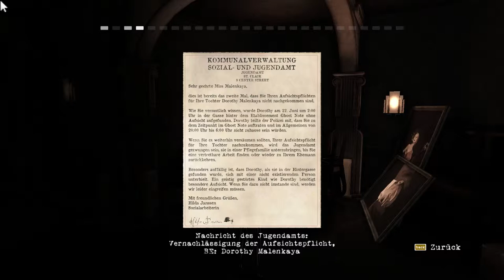Let's Play 'START' - Contrast - [HD] #001 - 1/4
Der Beginn des fantastischen Jump 'n' Run Abenteuers mit Didi und Dawn von Compulsion Games und Focus Home Interactive. Auf Steam für nur 15 Euro ein echt fantastisches Spiel!

Twitter geht auch: @ChrismourLPs

Kommentiertes Gameplay von Chrismour LPs(2013).

CC Musik
The US Army Blues - Barbara

Contrast

Jump 'n' Run von Compulsion Games und Focus Home Interactive

WICHTIGER HINWEIS:
Wenn Dir das Spiel gefällt, bitte unterstütze die Entwickler und kaufe Dir die Spiele Original!